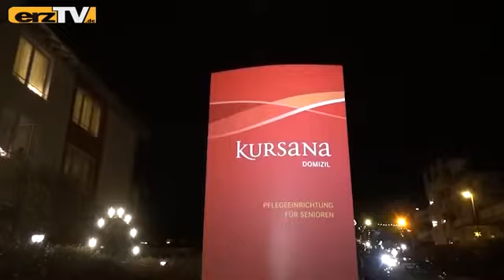Traktoren sorgen für warme Herzen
ERZGEBIRGE: Auf dem Firmengelände des Landwirtschaftsbetriebes Carsten Schulze im erzgebirgischen Oelsnitz startete am Abend des 3. Advents eine besondere Tour. 16 Traktoren machten sich weihnachtlich geschmückt und beleuchtet auf eine Fahrt über Straßen des Erzgebirgskreises.